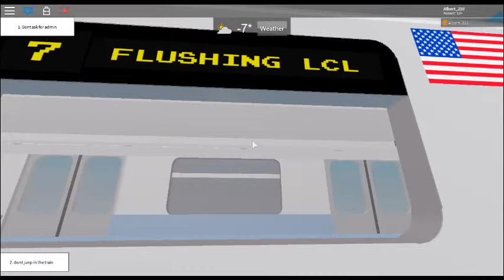Automated 7 Train (2019)